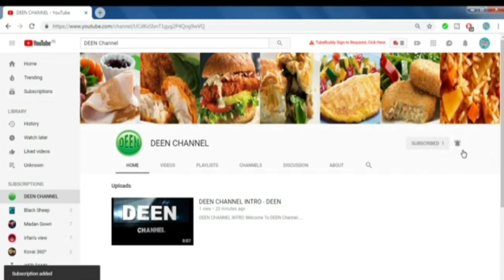வேர் கடலை சட்னி / penat chutney/ vaerkadalai chutney recipe in tamil